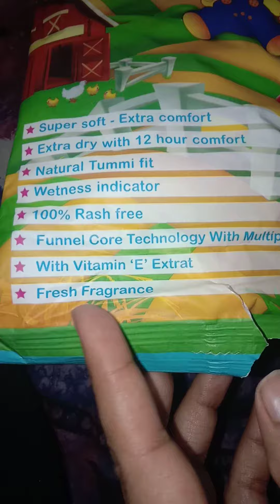Nana baby pants review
nana baby pants